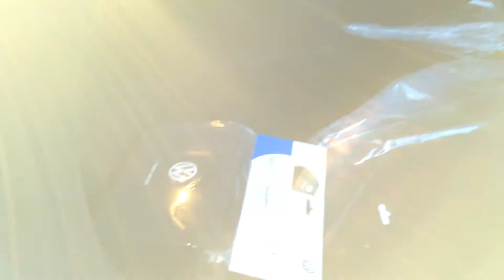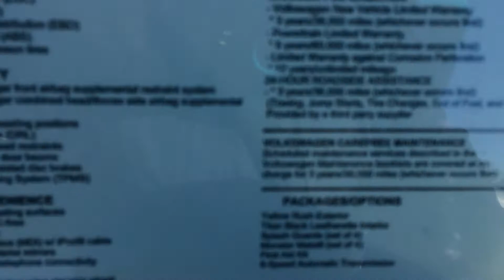2013 VW Beetle Convertible Mankato Motor Co.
Angie, Mankato Motors has this closeout 2013 Volkswagen Beetle Convertible 2.5 Auto at a clearance price of just 19999!  Full warranty, Carefree Maintenance included for the first 3 years or 36000 miles, and a blast to drive!